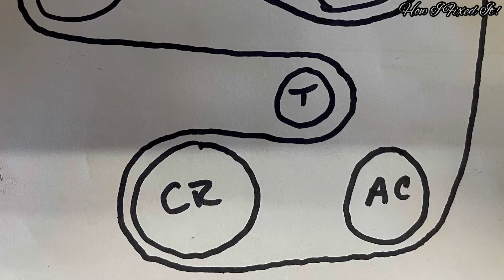How To Serpentine Belt Replacement/2009 Nissan Rogue Belt Replacement/2009 Nissan Rogue Belt Routing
How to replace serpentine belt. How to replace accessory belt on a Nissan. 2009 Nissan Rogue specifically. Serpentine belt routing 2009 Nissan Rogue. Do it yourself Nissan belt replacement and routing diagram. AutomotiveRepair HowIFixedIt!

Cómo Serpentine Belt Replacement/2009 Nissan Rogue Belt Replacement/2009 Nissan Rogue Belt Routing